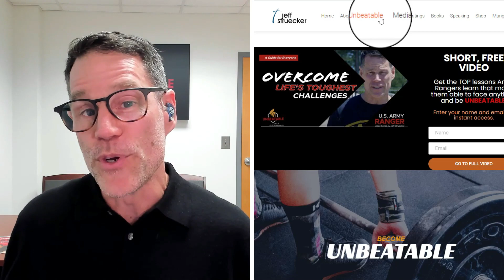Ep 70: Edie Hand- How to have ‘True Grit’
Edie Hand has impacted thousands through her gift of storytelling. She’s a businesswoman, speaker, media personality, filmmaker, and author with a passion for helping women share their stories of triumph through intense life challenges. Inspired by the movie True Grit with John Wayne, she produced a video series called Women of True Grit. She herself has suffered loss and survived cancer 4 times. So, she inspires women with her own grit, as well.

You’ll hear:

What losing so many loved ones early in life taught her
How her famous cousin, Elvis Presley, inspired her
How she found her “refresh” button by sharing people’s stories with the world
Her favorite analogy for how you develop true grit
Her advice to anyone struggling with betrayal or loss
What she’s learned from surviving cancer 4 times

**Plus, Edie answers Jeff’s question about how she would spend a free day if she could go anywhere – with no responsibilities at home.

Enter to win a FREE e-copy of the book Women of True Grit
If you win, the e-book will be delivered on March 7th, when it is released.

Some days you just need a pep talk. So, I created a motivational video where I share the top lessons I learned when I went through Ranger School. I did it to help motivate you when you’re facing your own challenges and facing adversity. The video is free, and you can get it

To give specific feedback directly to us on what you like about the podcast and what you don’t, fill out this 5-minute survey.